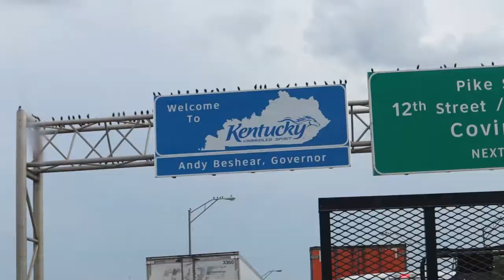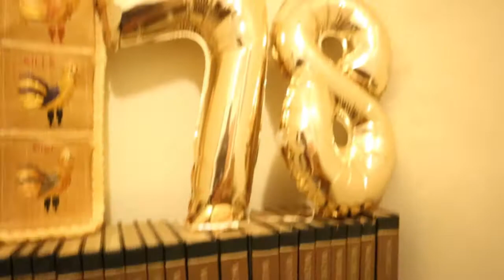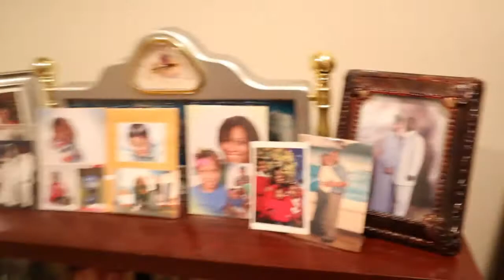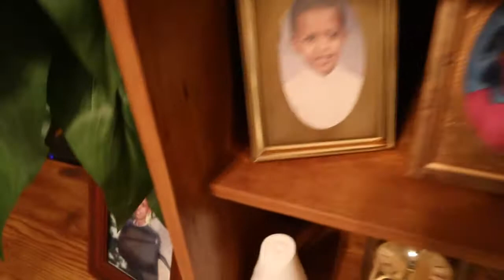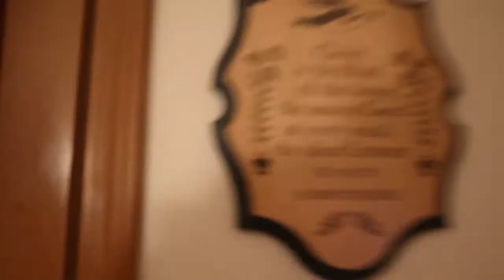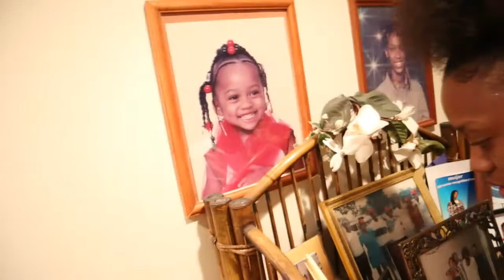Grandparents Anniversary VLOG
SPENT A COUPLE DAYS WITH FAMILY FOR MY GRANDPARENTS ANNIVERSARY I DIDNT GET TO FILM EVERYTHING BUT I HAD FUN HOPE YALL ENJOY THE VIDEO